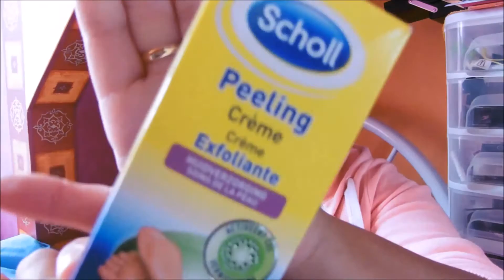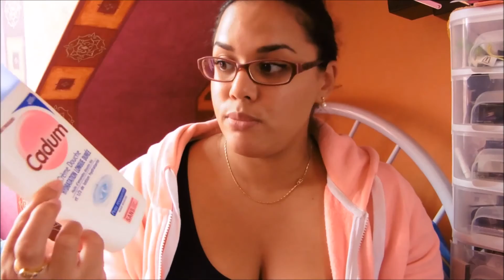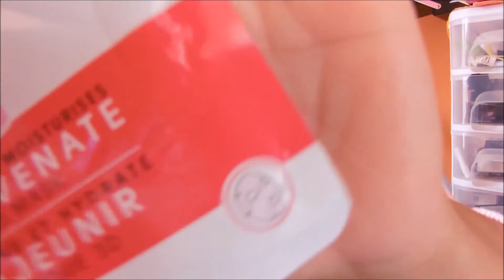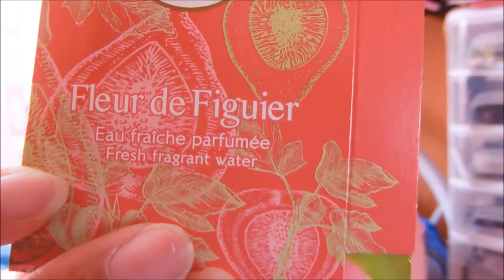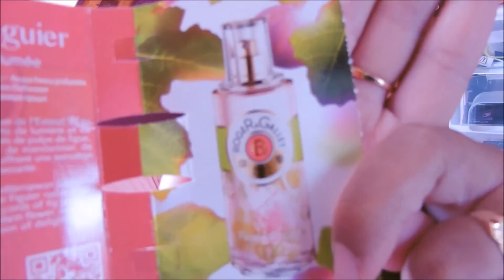** Mes Produits Terminés N°2 **